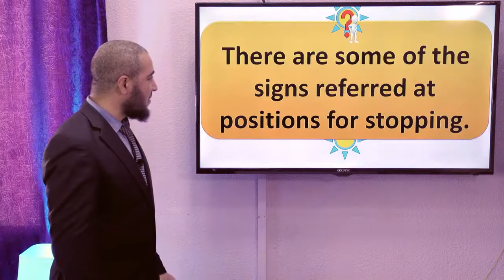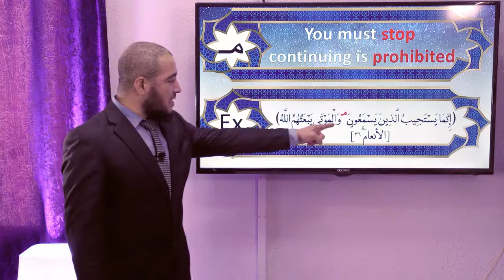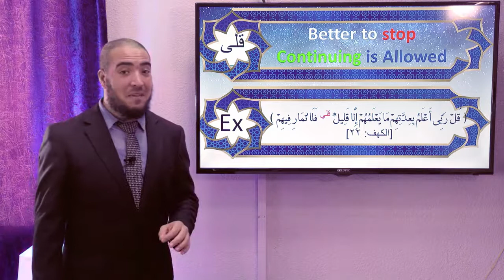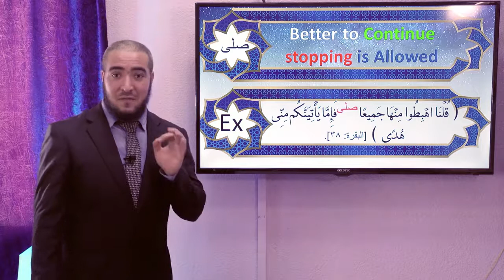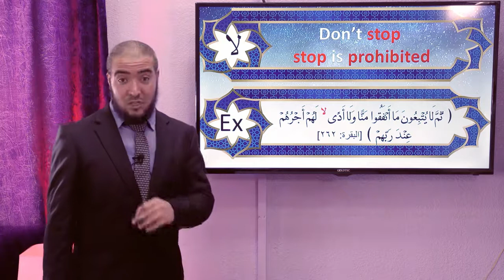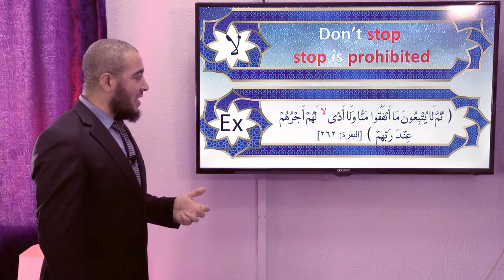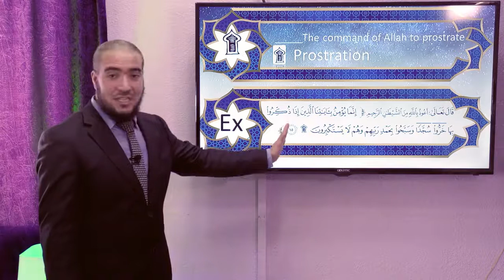20-Types of stop waqf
its more important to know the safety positions to stop and to start reciting the holy Quran
For new lessons, Join us to receive more about Easy Tajweed steps on the way to be fluent in Tajweed for non-Arab